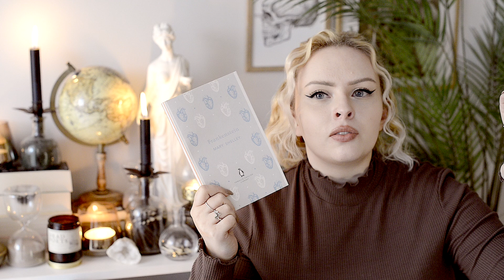Will These 7 Classics Still Be My Faves? 🥀 | The Book Castle | 2023